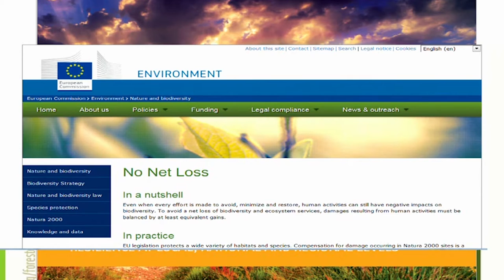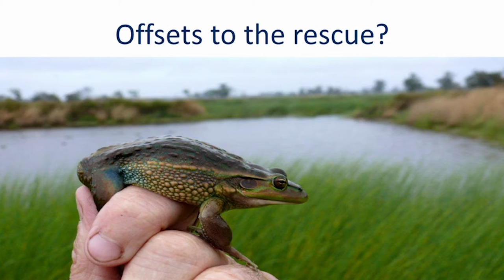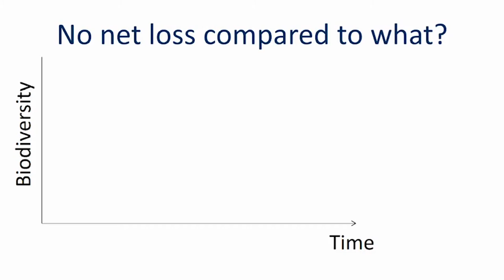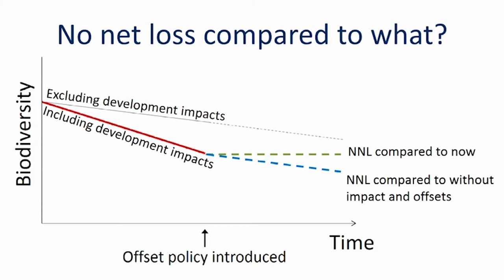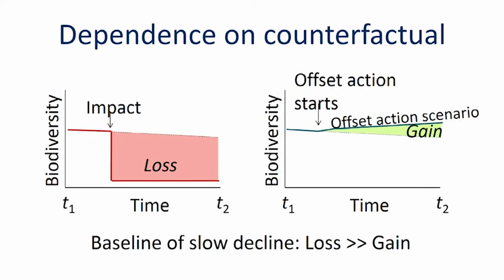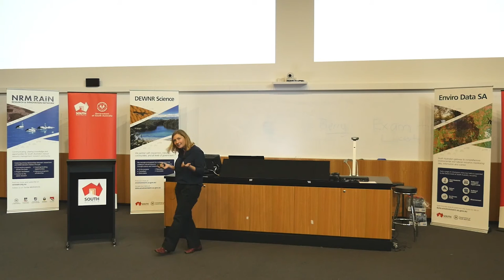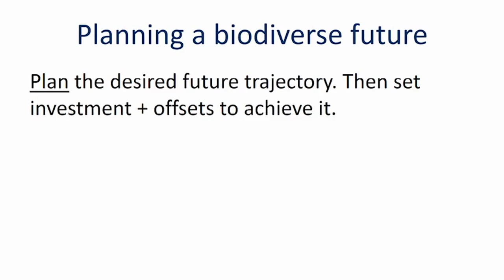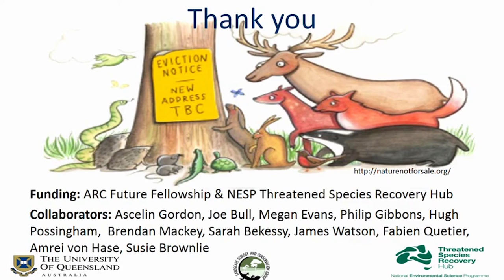Keynote NRM Science Conference 2016 - Trading Nature to Save it: The Biodiversity Offsetting Debate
NRM Science Conference 2016
Day 2 Opening Session - Keynote 5
Associate Professor Martine Maron (University of Queensland)
'Trading Nature to Save it: The Biodiversity Offsetting Debate'
14 April 2016 | The Braggs Theatre